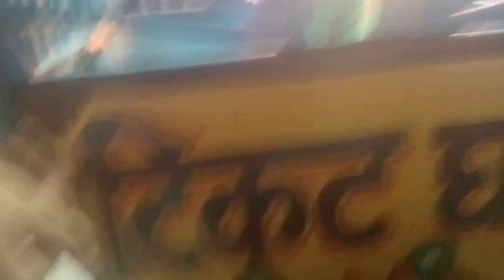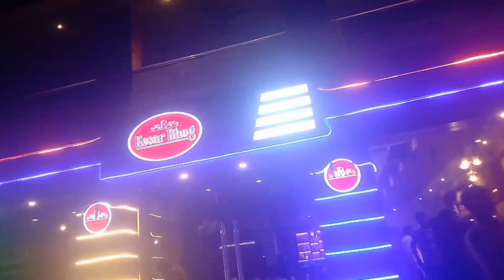Siswa bazaar maharajganj durga puja 2024 / Durga pujaa / सिसवा बाजार महाराजगंज दुर्गा पूजा 2024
सिसवा बाज़ार का मशहूर दुर्गा पूजा मेला /Siswa Bazar Ka dashara Mela/Siswa Bazar City/ Navratri fair

 About This Video:- doston aaj ke es video me Maine siswa bazaar ke mashhur Durga puja mela dikhaayi hu jise dekhne ke liye log dur dur se aate Hain . doston is video ko aakhiri tak jarur dekhega.

Vlogs

...more